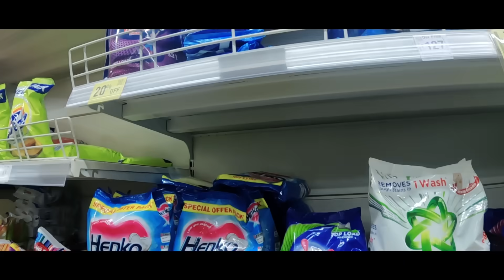Tehenj Do Aling Aa Bapla Maha 👩‍❤️‍👨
Tehenj Do Aling Aa Bapla Maha 👩‍❤️‍👨Baplamaha

 Today is Our 4rth Yrs Marriage Anniversary Day
      Singhu Marndi Weds Puja Marndi

    I'm From-Rairangpur, Mayurbhanj, Odisha